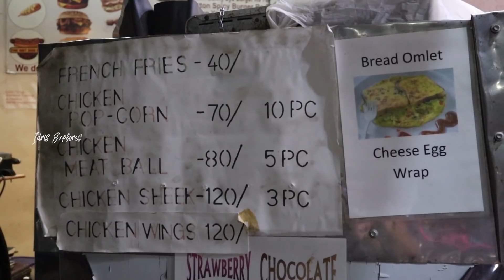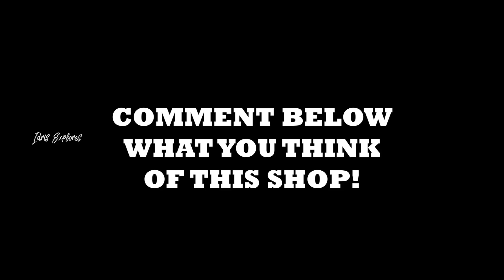Hardworking Old Man Sells BURGERS...🔥 Street Food Chennai | Food Review Tamil | Idris Explores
Hardworking Old Man Sells BURGER... Street Food Chennai | Food Review Tamil | Idris Explores | Tamil Food Review | Chennai Food

🠮 Location :
Bunny the Yankee :
68, Taylors Rd, Telecom Quarters, Chetpet, Chennai, Tamil Nadu 600031

 ❗️ Recently the shop has been closed permanently. ❗️

EXTREME Street Foods of Chennai - NON-VEG HEAVEN🔥 | Food Review Tamil | Idris Explores

Taking Delivery of my New Bike! - Yamaha FZS v3 BS6 - Tamil Vlog | Idris Explores | Chennai Vlogs

❗️ Recently, one of our followers had suggested me this place called, Bunny the Yankee. It is a small shop that is run by an old man. He is solely responsble for cooking and managing the shop.

Our follower had mentioned that he serves very different and delicious burgers similar to the burgers you get in America and foreign countries. I was really interested in trying these burgers out.

❗️❗️Please show some support for this old man, he needs your support. He cooks very unique and delicious burgers, hotdogs, and pizzas. Do share the video with your friends too.❗️❗️

❗️ This is one of the best Chennai Street Foods we have had. Definitely kudos to this Old Man... He deserves more support.❗️

Idris Explores ❤️️